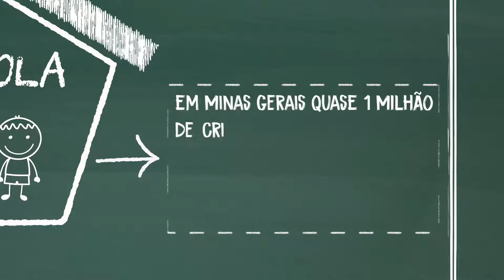Leonardo Silva, do Galo, apoia a fiscalização da educação pelos TCs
Conheça o TC Educa e entre também para esse time!